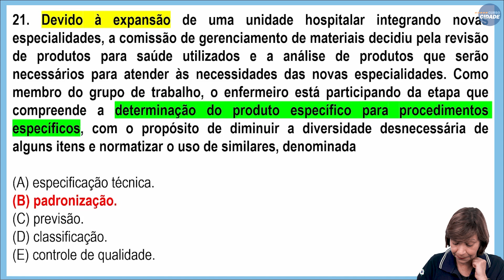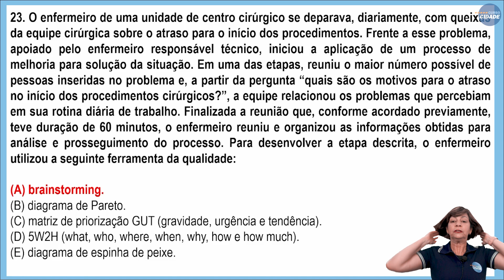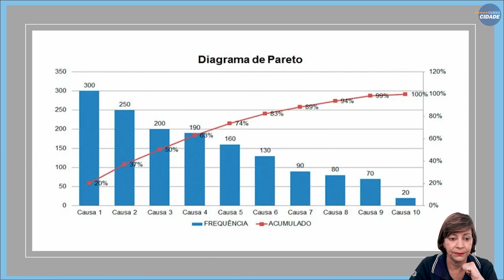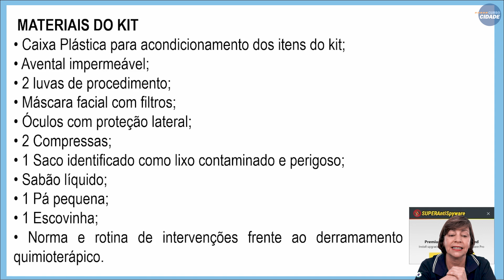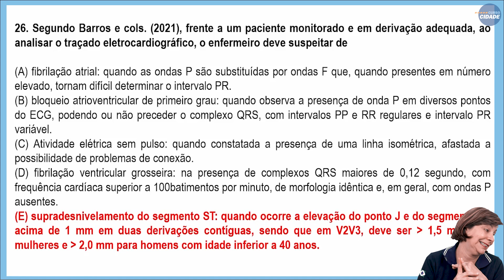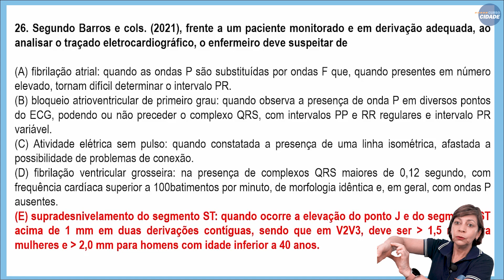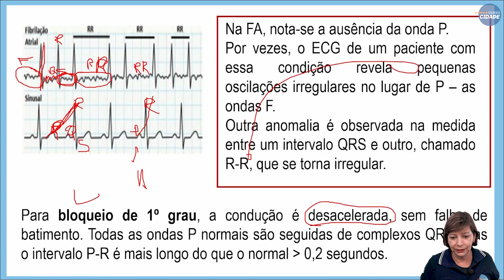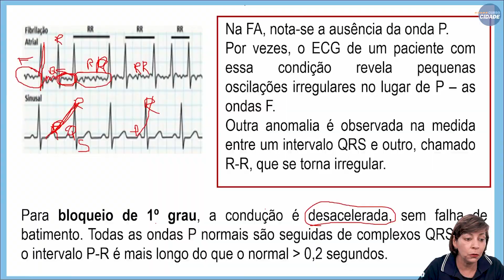Correção de Enfermagem EsFCEx 2023 PARTE 1